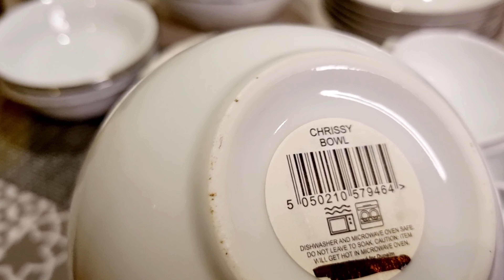My Bowl Collection | My Kitchenware Collection | আমার সব বউলের কালেকশন | Ripa Alam uk